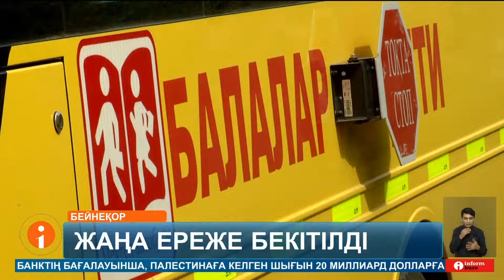Елімізде алыс жолға топпен шығатын мектеп оқушыларының жанында енді міндетті түрде медбике болады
Елімізде алыс жолға топпен шығатын мектеп оқушыларының жанында енді міндетті түрде медбике болады. Сондай-ақ, жарысқа, олимпиадаға немесе байқауға баратын ұл-қыздарды патрульдік полиция бақылауға алуы тиіс. Балалар құқығын қорғау комитеті сапарға шығатын оқушылар үшін жаңа ережені бекітті.
Білім беру мекемелерінің басшылары алдымен ата-аналардан жазбаша рұқсат алуы керек. Және үш күн бұрын тәртіп сақшыларын ескертеді. Ал, автобус жүргізушілері балаларды таңғы алты мен түнгі он аралығында ғана тасымалдай алады. Қоғамдық көлік жүргізушісі жылдамдықты сағатына 60 шақырымнан асырмау керек. Жасы 25-тен асқан, еңбек өтілі де болуы тиіс. Егер тұман басып, жаңбыр жауса немесе ақтүтек боран болса сапарға шығуға тыйым салынған. Сондай-ақ, жолдың ұзақтығы төрт сағаттан аспау қажет. Жауапты ведомство өкілдері бұл шара жол апатын алдын алу мақсатында қолға алынғанын жеткізді.